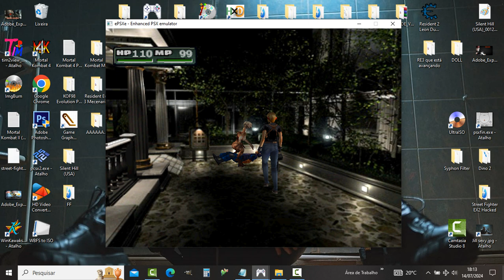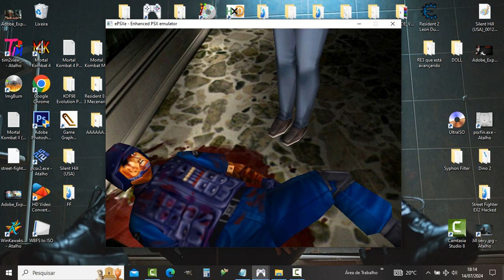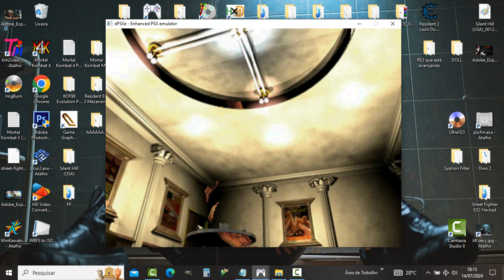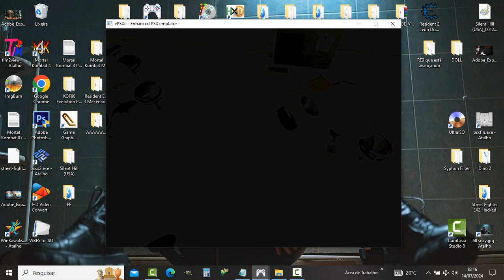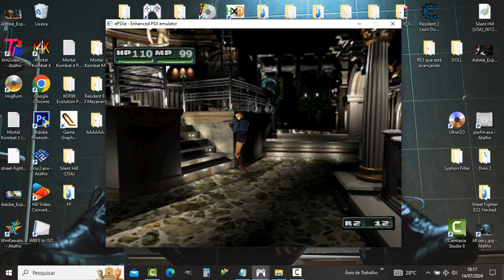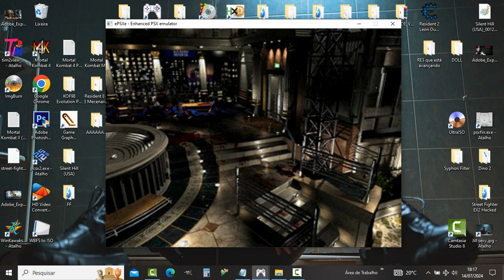"I added Clothes change for Aya Parasite Eve 2 by RobsonBio45"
Faça sua doação por PIX para ajudar o canal.

Chaves PIX :

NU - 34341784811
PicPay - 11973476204